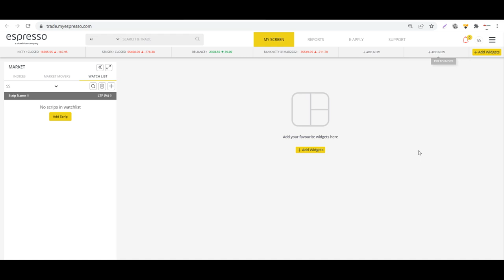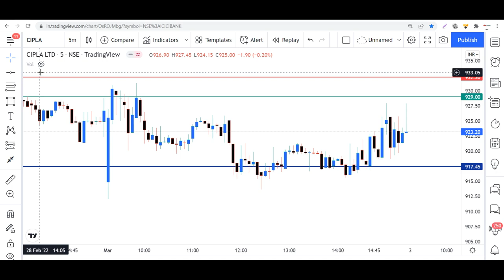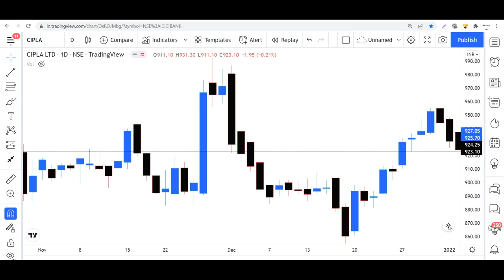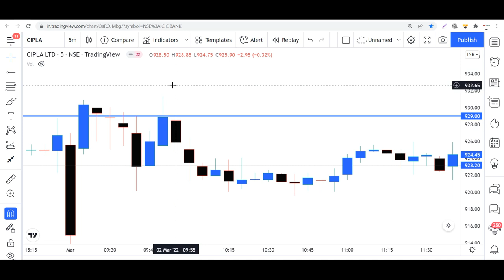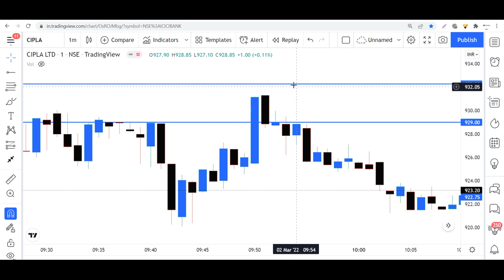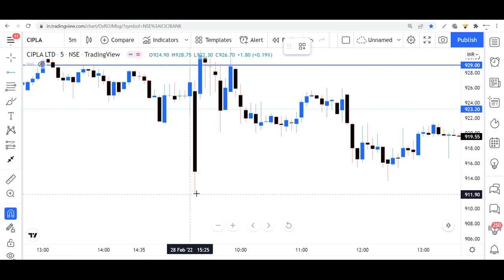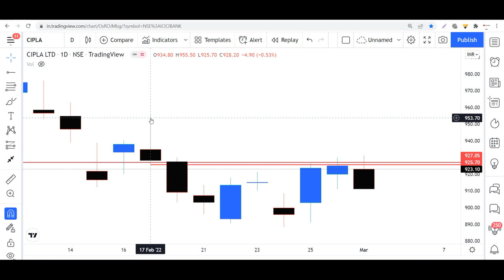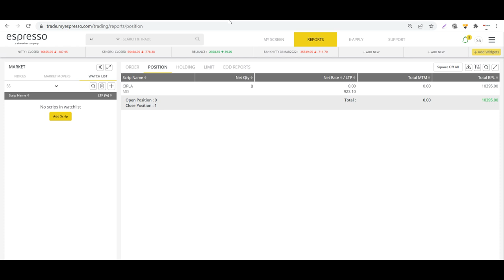Find 1 Important Candle For Day Trading & Day Trading Setup